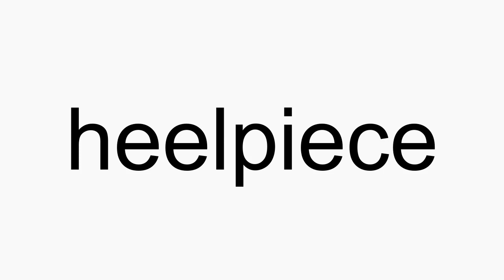How to pronounce heelpiece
heelpiece American English pronunciation. How to pronounce heelpiece correctly. How to say heelpiece in proper American English.